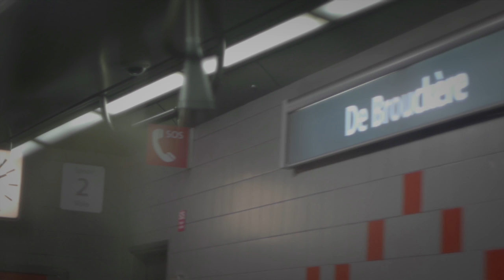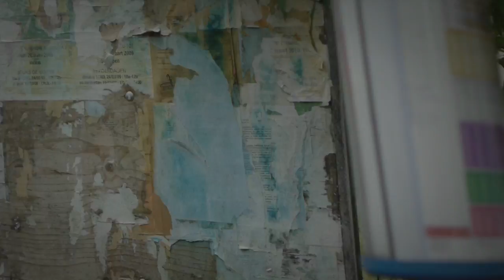slomo BRUSSELS : moments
BRUSSELS : moments
Filmed by Beomchul Kim
Short film (docu,experimental)

1camera, 2lenses and a reliable friend.